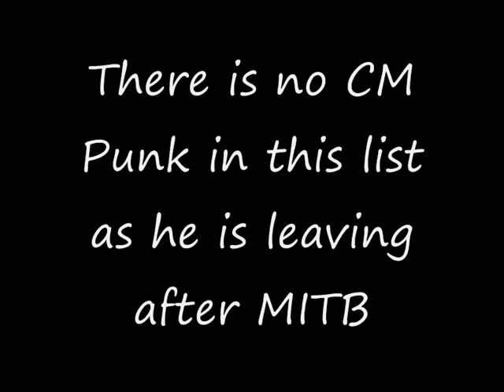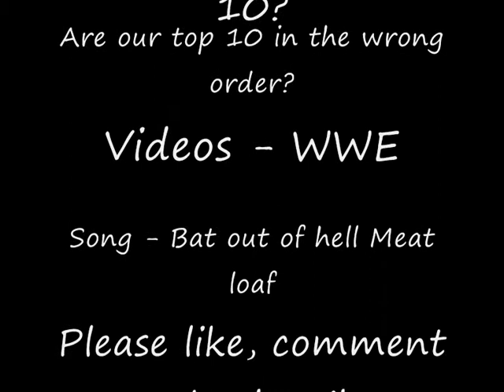MY Top 10 WWE Superstars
These are my top 10 WWE superstars and top 5 divas. Also My sister choose her top 10 superstars and top 5 divas. There is no CM Punk in this list as he is leaving after mitb.
Song- Bat out of hell - Meatloaf
Superstars - WWE